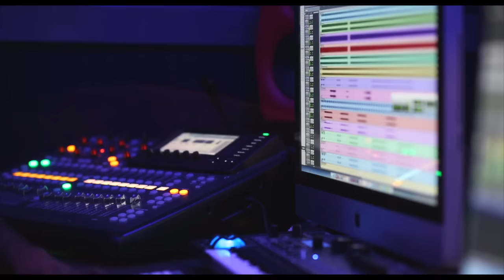Banana Bang Official Music Video - Amigoz Sugu Singles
Produced By : YG Production - MDM Yogamalar

Song : Banana Bang
Performed By : Amigoz Sugu & Amigoz Appu
Lyrics : Amigoz Sugu & Amigoz Appu

Music Video

Technical Crew : Gopal Chelliah / Mani / Parthevan
Production Designer : Vignesh Alli
Production Manager : Amigoz Mages
Associate Director :Muraleetharan ALI
Director of Photography : Amigoz Appu
Music / Editing / Direction : Amigoz Sugu